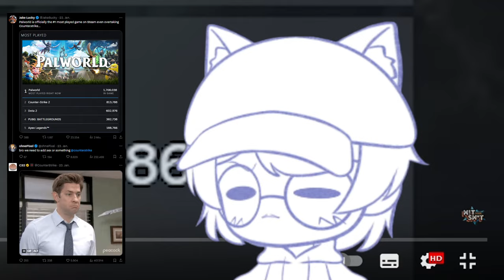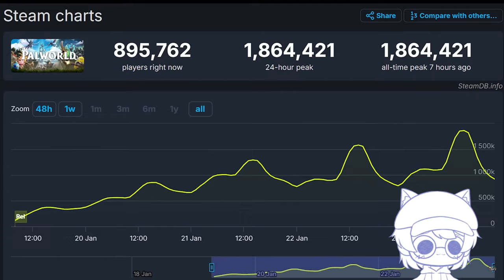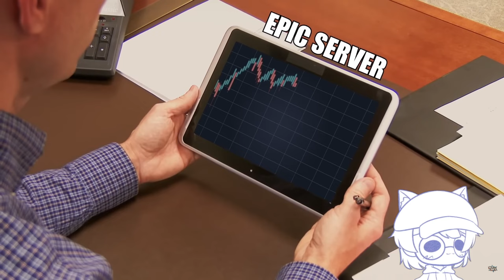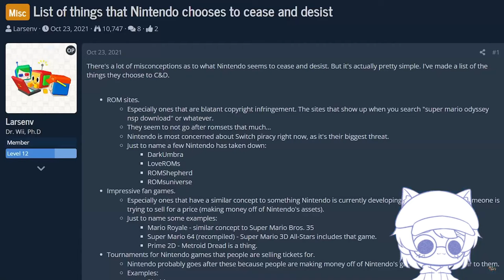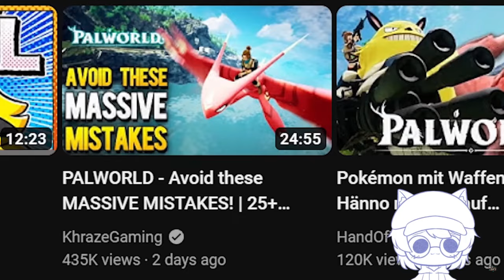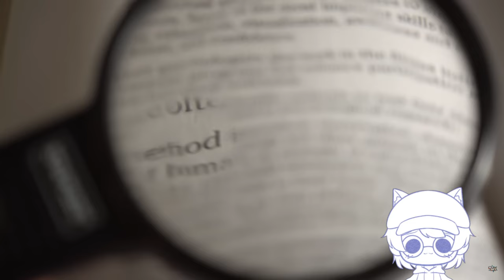REACT: Wird Palworld noch verklagt?